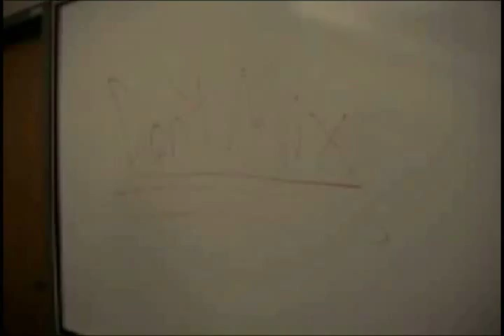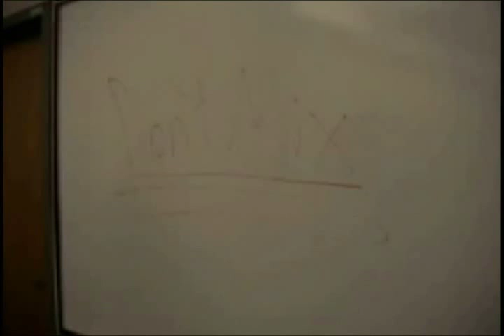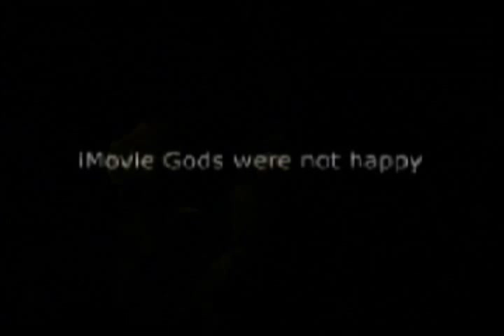Lab Safety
A short video about safety in the lab.  A must see for any students that will be working in a lab setting.  Had fun making it too!